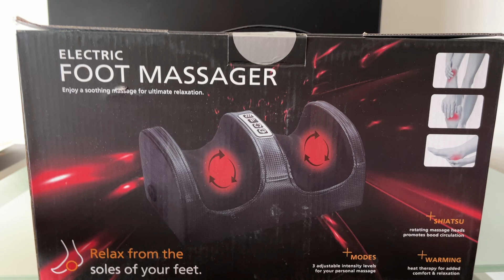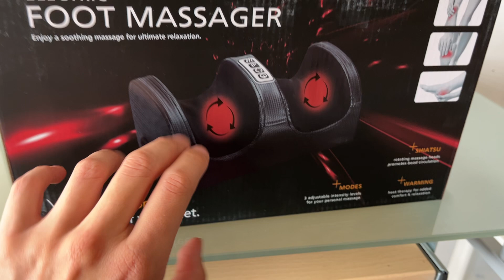Masajeador de Pies Cansados , Planos y Cavos de Amazon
Compré en Amazon este masajeador eléctrico shiatsu para mis pies cansados y creo fue una muy buena decisión

🎁 Adquiere un Año de Hosting para crear tu propia pagina web con Dominio y SSL Gratuito en Hostinger